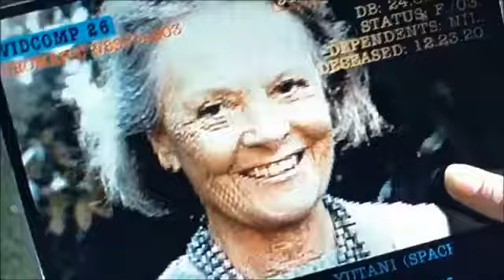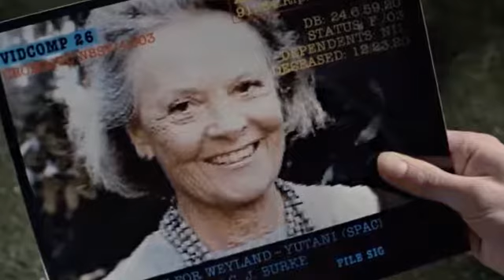Amanda Ripley's Isolation | Alien Theory 2017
In Aliens, Lt. Ellen Ripley learns of her daughter's death after being lost in space for 57 years. As the 2013 video game Alien Isolation reveals, there was much more to the story. (Please be advised this video contains spoilers for Alien: Isolation)